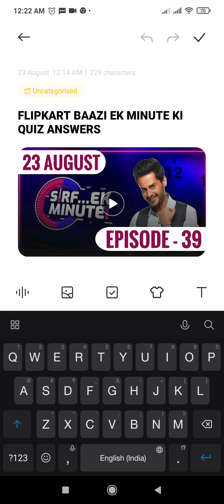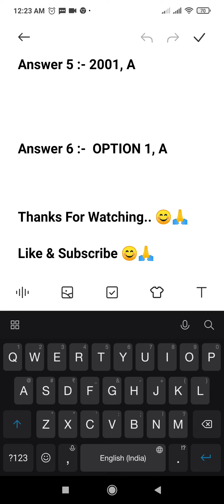Sirf Ek Minute Flipkart Answers Today | Sirf Ek Minute Ki Flipkart | 23 August 2021